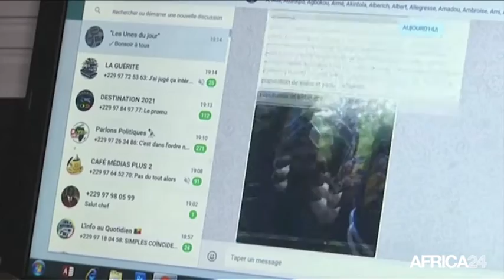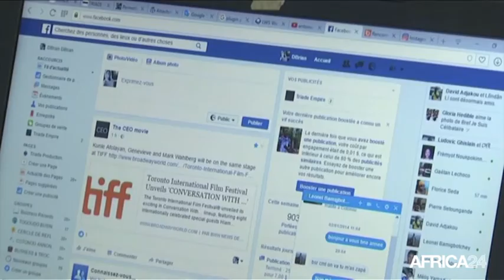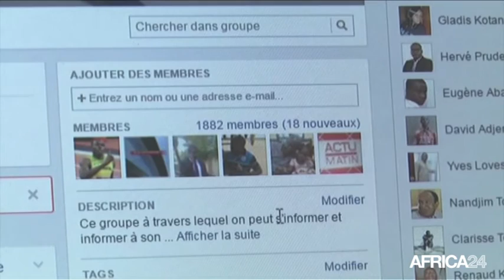Bénin, Démocratisation de l'information via les réseaux sociaux